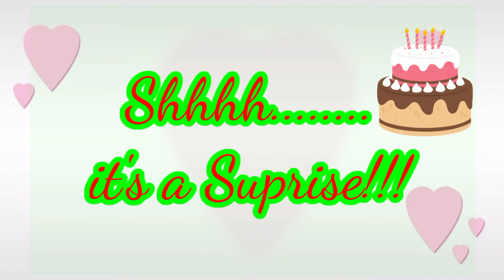Birthday Suprise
Today is my special day,it's my birthday.